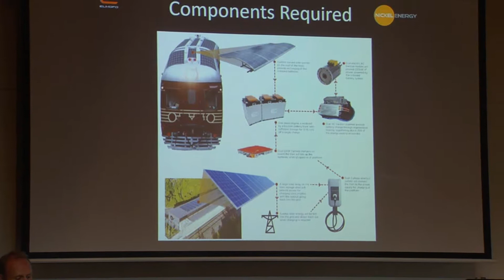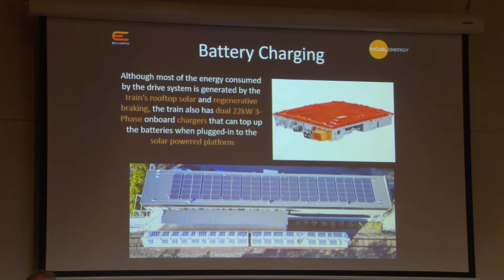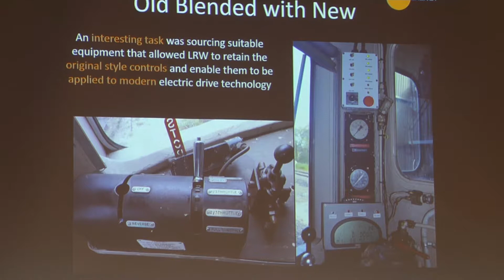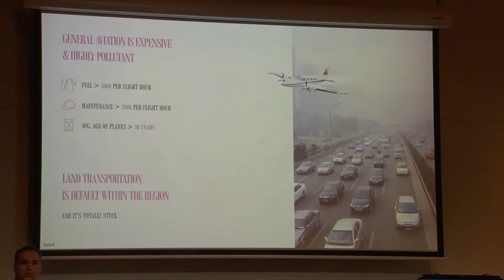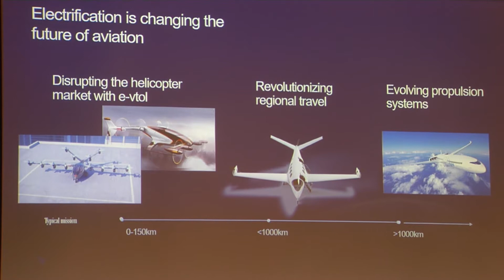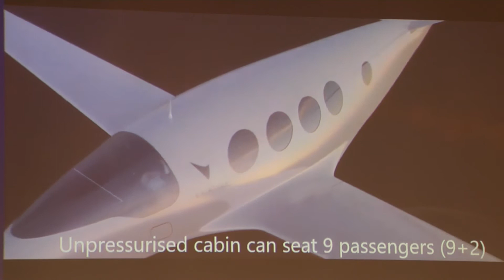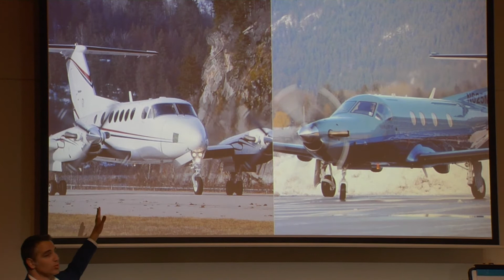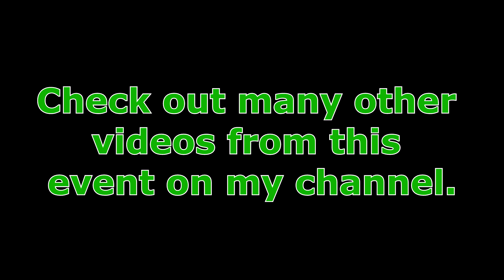AEVA EV Expo 2018 #12 Nick Lake & Ron Hoffman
Nick Lake speaking about the Byron Bay electric train
Ron Hoffman speaking about Eviation and electric planes

Other Handy Links